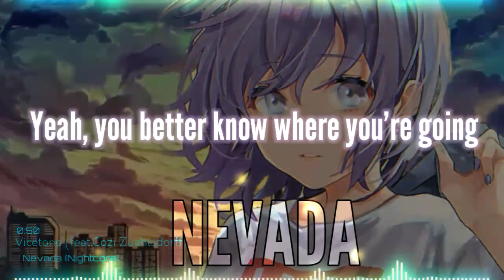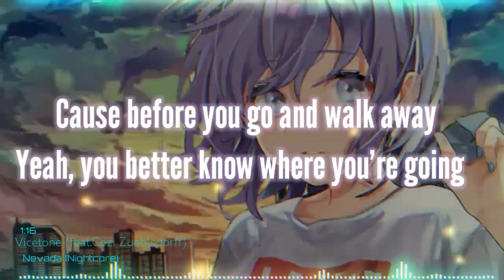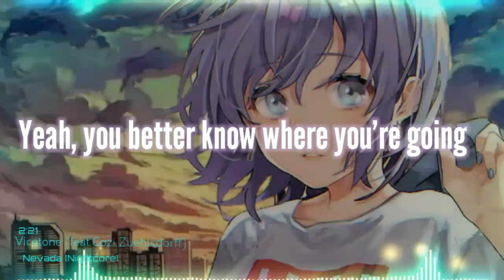[NightcoreLyrics]----Nevada - Vicetone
______Song Info_______
Name       -      Nevada
Artist        -      Vicetone
Artist(ft.)  -      Cozi Zuehlsdorff
Nightcored By SawAcker
Original (official Video)
*Please Note That I do not this Art by respecting the Creator of the art*